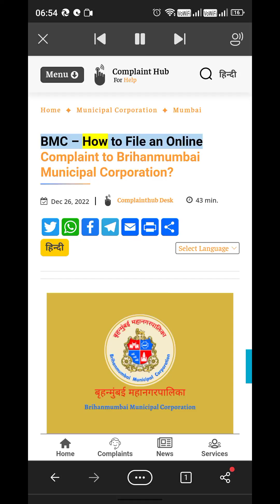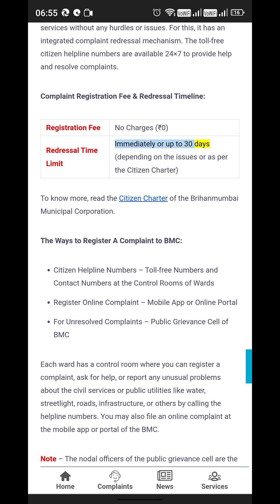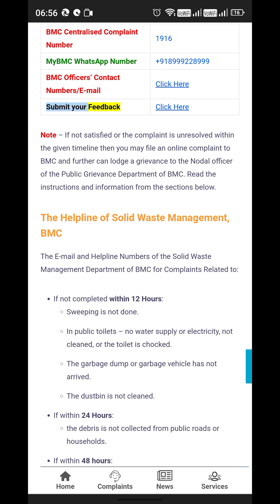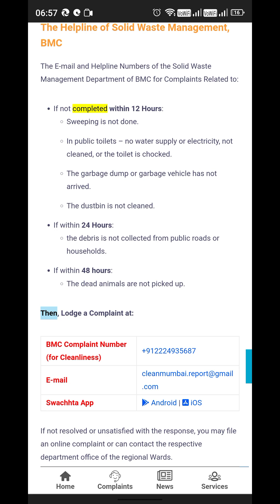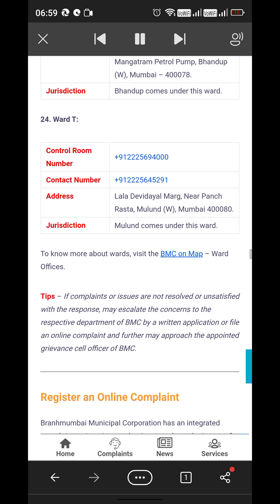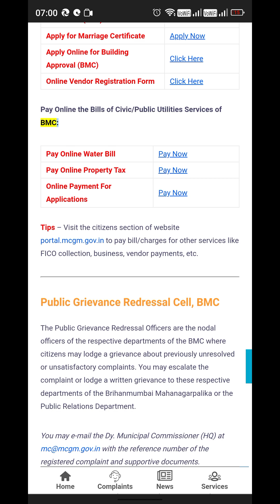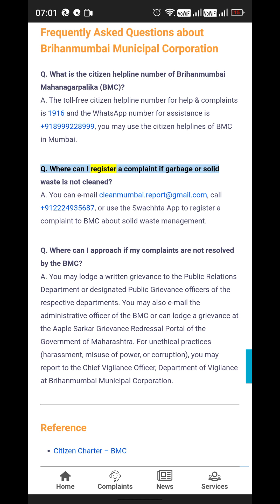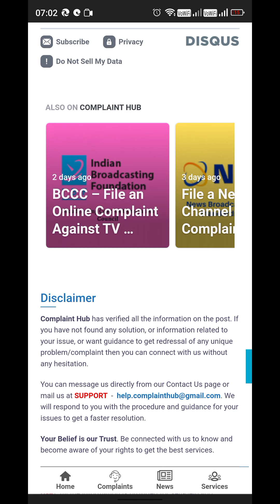Brihanmumbai Municipal Corporation (BMC) Complaint registration process | Helpline detail| Portal 👇👇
If not satisfied or the complaint is unresolved within the given timeline then you may file an online complaint to BMC and further can lodge a grievance to the Nodal officer of the Public Grievance Department of BMC.